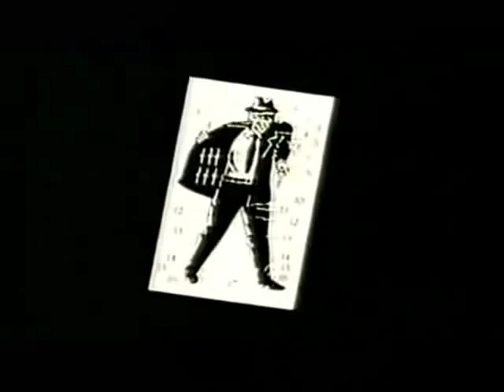Smiley Culture News Flash.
Smiley Culture